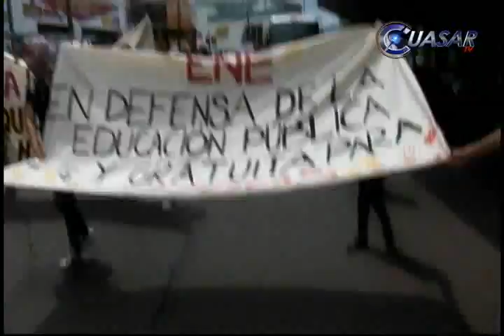Normalistas y nicolaitas desquician Morelia con manifestaciones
Estudiantes de la Escuela Normal de Educadoras y de la Rural de Tiripetío marcharon por avenida periodismo y Madero Poniente de Morelia para solicitar la destitución de directivos de sus planteles…